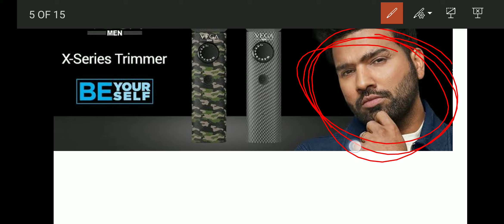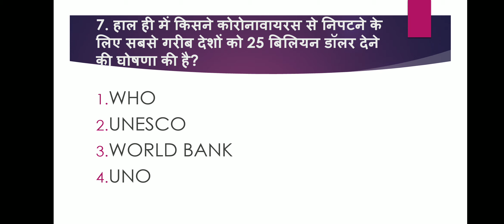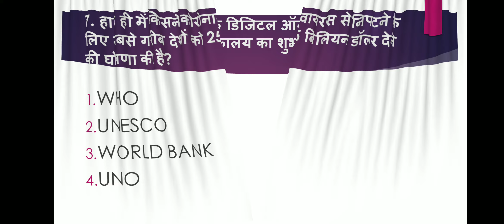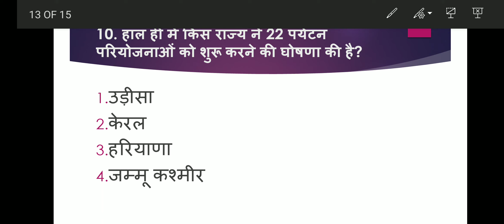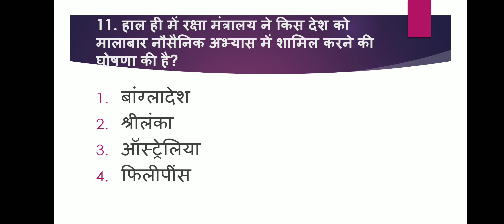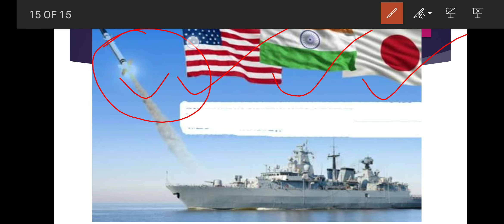21 October Current affairs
21 October Current Affairs
21 October Current
|| Daily Current affairs || Today Current affairs || current affairs ||👍👍